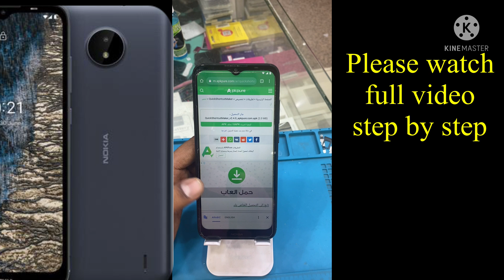Nokia C20 FRP BYPASS | BYPASS FRP ALL NOKIA MOBILE ANDROID 11 REMOVE GOOGLE ACCOUNT